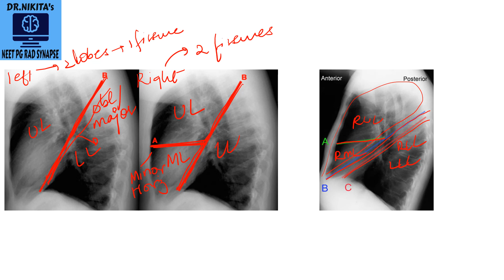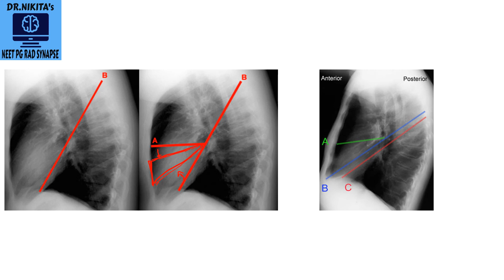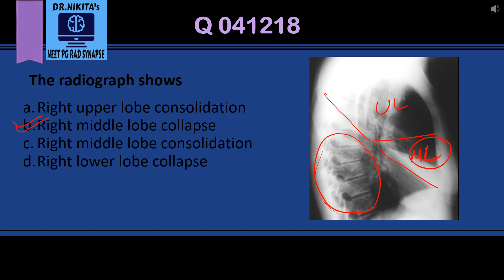Chest X ray | How to differentiate consolidation from collapse